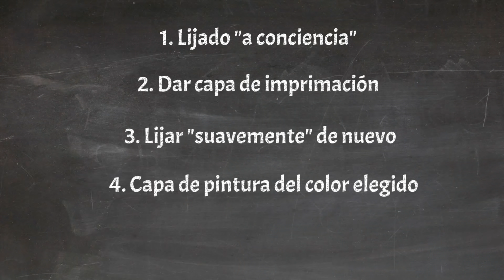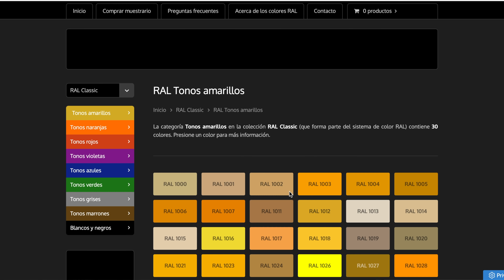¡Pintura ANTI Rayones ESPECTACULAR! Pintamos la célula con protección especial.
¡Décimo episodio de nuestra serie de construcción y camperización de una célula para un Pick Up!

Nos ponemos a pintar la célula con la pintura más resistente al rayado y a golpes para coches y otros vehículos del Mercado.

Probamos a poner la Pintura Raptor sobre la célula para evitar que se raye con ramas y demás.

¡Os dejamos con el vídeo!

👇👇 𝐍𝐮𝐞𝐬𝐭𝐫𝐨 𝐬𝐞𝐠𝐮𝐫𝐨 𝐝𝐞 𝐯𝐢𝐚𝐣𝐞👇👇
➡ Cuando viajes, hazlo siempre con un buen seguro. Nosotros confiamos en IATI Seguros